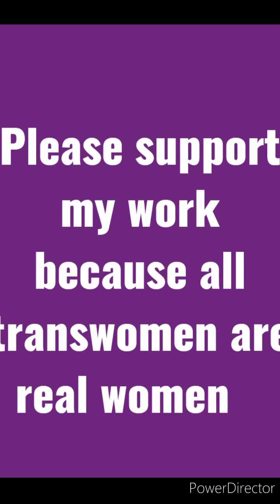Michelle alter| beautiful transwomen| mtf transition| before and after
male to female transaction timeline, ( Trans women's pic's and some bio,)all woman are beautiful, so i present some beautiful trans women all over the world you see and enjoy, if you like my video please subscribe and like 👍❤. transwoman, indiantranswomen,trans, story ,beautiful Indian transwomen,world most beautiful trans women, # top 10 trans women, # beautiful woman, # trans women beforeandafter, all women beautiful, mostbeautifulwoman's, @heidiphox100 Disclaimer- Copyright Disclaimer under Section 107 of the copyright act 1976, allowance is made for fair use for purposes such as criticism, comment, news reporting, scholarship, and research.